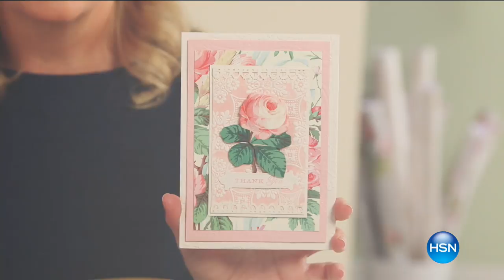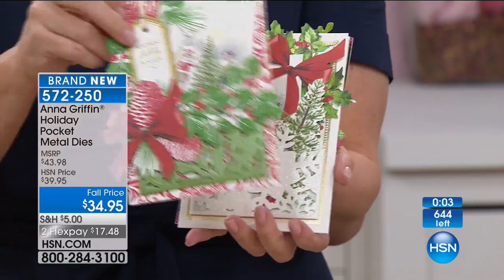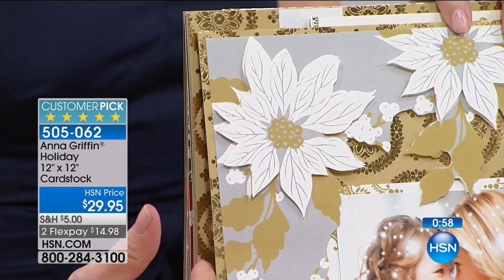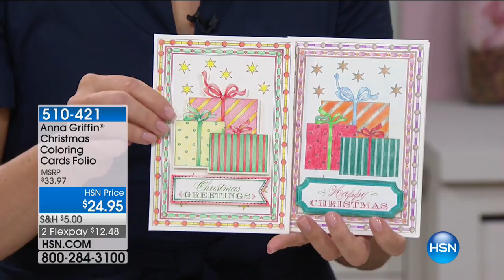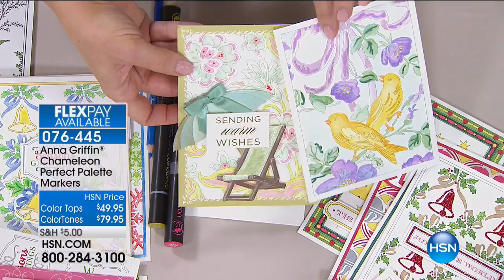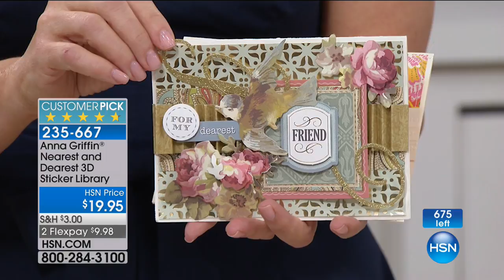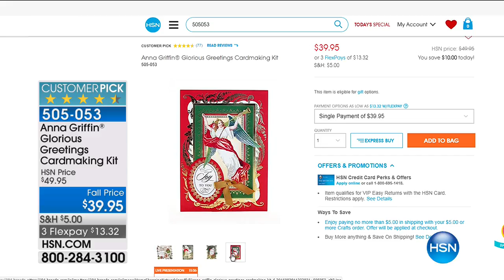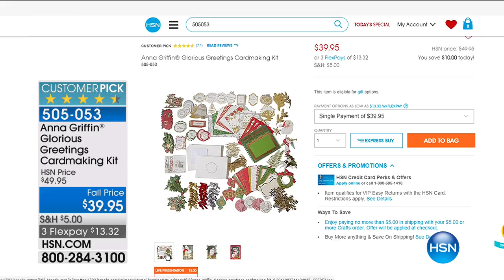HSN | Anna Griffin Elegant Paper Crafting 09.15.2017 - 10 AM